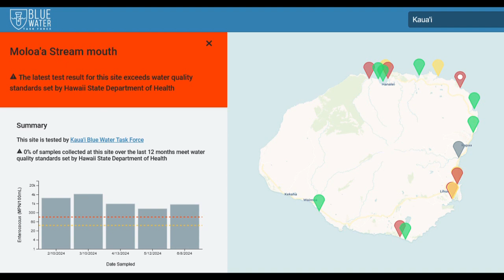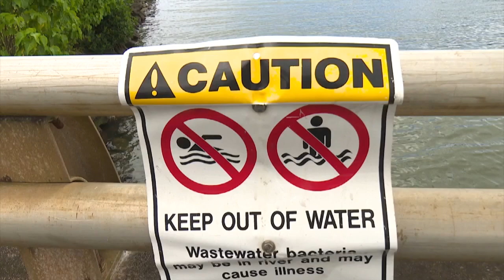Find out when waste and pathogens peak in our coastal waters during heavy rains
Surfider Foundation's Blue Water Task Force routinely tests coastal waters for fecal bacteria, which can indicate harmful pathogens to humans.